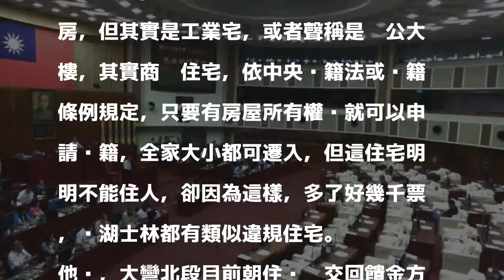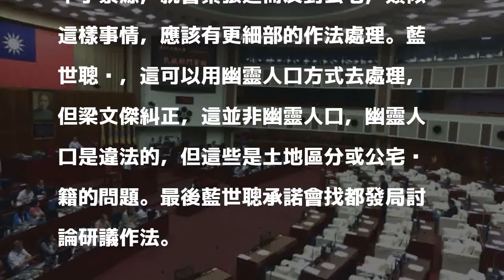商業宅、公宅冒「新興人口」 北市議員要求研議解決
〔記者蔡亞樺／台北報導〕台北市中山區明水路、敬業路一帶的大直大灣北段商業宅，違法作住宅使用，北市府提出讓住戶繳交回饋金的解套方案。北市議員梁文傑今日下午於北市議會民政質詢時指出，只要有房屋所有權狀就可申請戶籍，一個戶籍又可以住很多人，大彎北段商業宅本不該有戶籍但仍出現戶籍，有戶籍就有選票，公宅也有這樣的問題，讓選區議員或里長無法掌握票源，備感壓力。

發表評論評論如下。